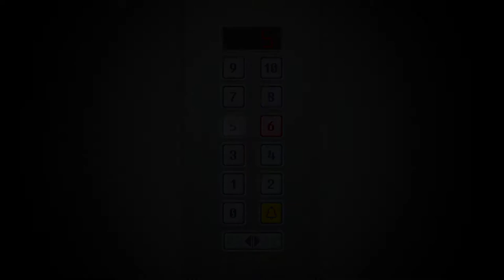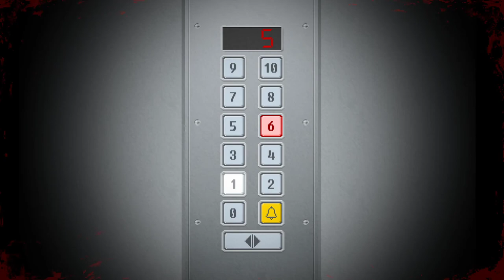Yuppie Psycho [2] The Library is Open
I'm having fun with this. It seems more walking sim-ish than I remember The Count Lucanor being, but I'm not complaining.